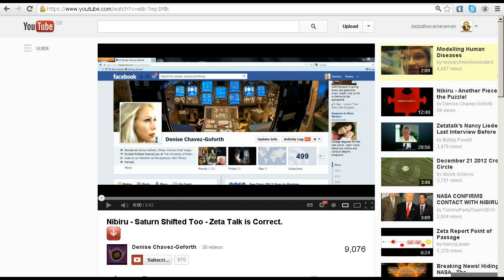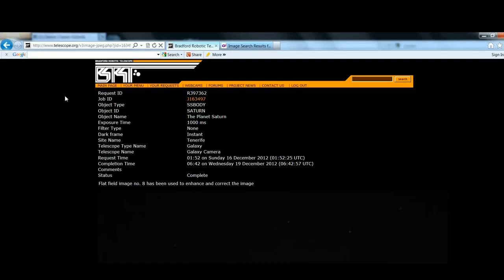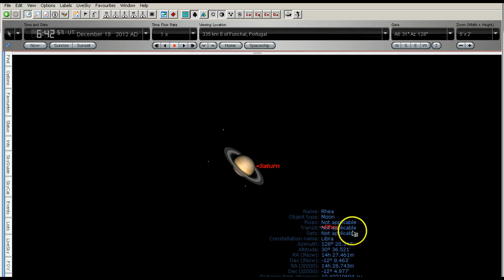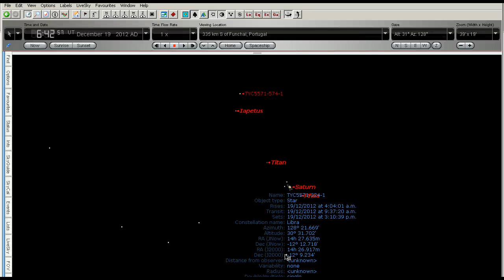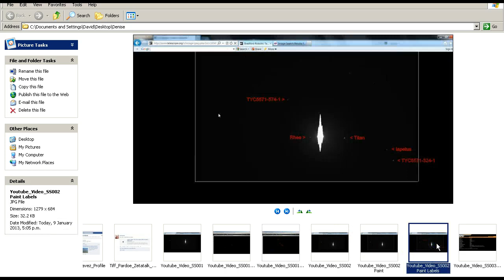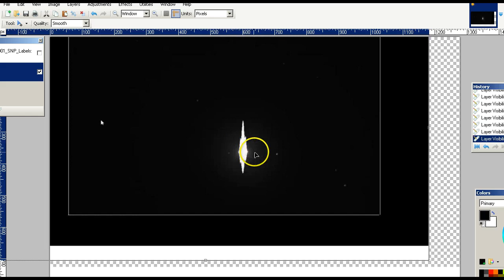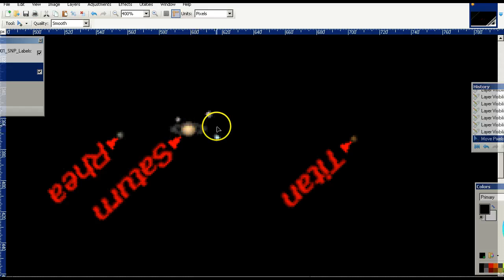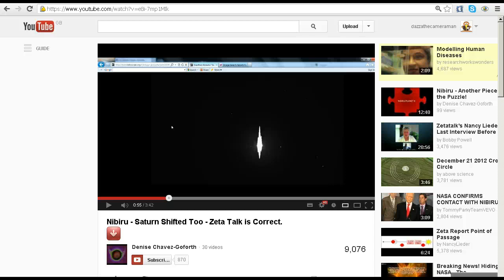Saturn Not Tilted - Denise Chavez-Goforth Debunked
We take a look at claims that Saturn has tilted on it's side, as claimed by Denise Chavez-Goforth (and others).